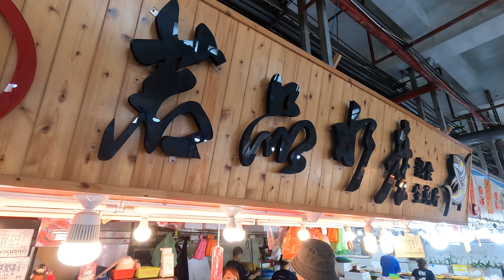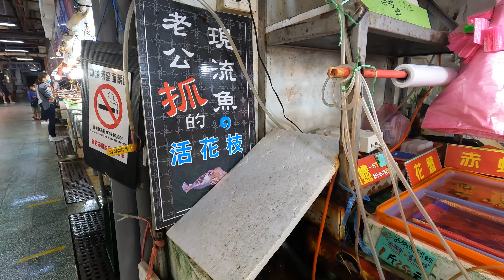熱鬧魚市 活跳跳海產 各式海鮮加工 生魚片 應有盡有 南寮漁港 新竹漁港 / fishport / 台湾魚の港 / 대만 생선 항구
記錄每天的魚港和定置漁場。
Recording a daily of the fishing port and the fixed of the sea fishing net.
漁港の毎日の記録と海岸漁網の固定。
Merekam setiap hari dari pelabuhan memancing dan tetap dari jaring memancing laut.
मछली पकड़ने के बंदरगाह की एक दैनिक रिकॉर्डिंग और समुद्री मछली पकड़ने के जाल को तय करना।
Enregistrant un quotidien du port de pêche et le fixe du filet de pêche en mer.
Registrando un diariamente del puerto de pesca y la red de pesca fija de mar.
บันทึกพอร์ตการตกปลาทุกวันและติดตั้งตาข่ายตกปลาในทะเล
Aufzeichnung einer täglichen Fischereihafen und des Festes des Meeresfischernetzes.
어업 항의 매일 기록과 바다 낚시 그물의 고정.
Ghi lại một hàng ngày của cảng đánh cá và cố định lưới đánh cá trên biển.

Cảng cá
pelabuhanikan
मछली का बंदरगाह
พอร์ตปลา

Taiwan fishport / 台湾魚の港 / 대만 생선 항구 / 台湾鱼港
Cảng cá Đài Loan / Taiwan Fischhafen / Port de poisson de Taiwan
Puerto de pescado de Taiwán / ताइवान फिश पोर्ट / Pelabuhan Ikan Taiwan